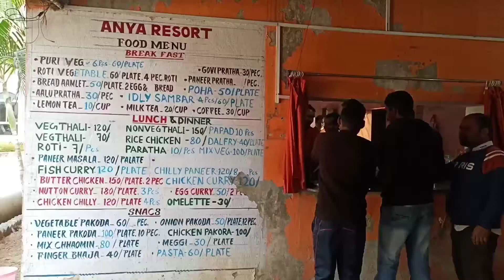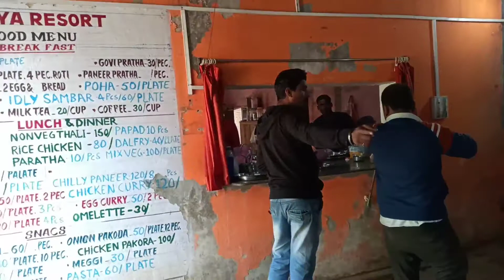Anya Resort || Simultala Trip || Dharara waterfalls || Weekend trip from kolkata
Anya Resort:
Address: Simultala,Telwa Main Road, Simultala Bihar,Pin: 811316